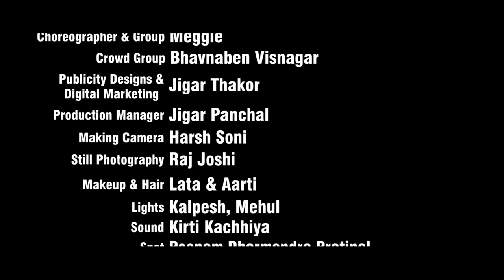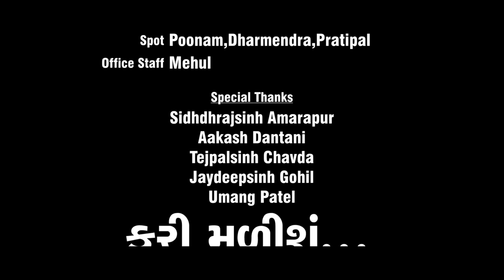Upar Aabh Ne Niche Dharti - HD Video - Jignesh Barot - Jigar Studio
Song Name: Upar Aabh Ne Niche Dharti
Singer & Artist: Jignesh Barot
Artists: Chhaya Thakor, Nirav Brahmbhatt, Sidhdhrajsinh Amarapur
Lyrics: Ketan Barot
D.O.P.: Montu Rajput, Chirag Thakor
Edit: Montu Rajput
Story & Concept: Utsavi Jigar Chirag
Producer & Director: Gunvant Thakor
Music Label & Copyright: Jigar Studio